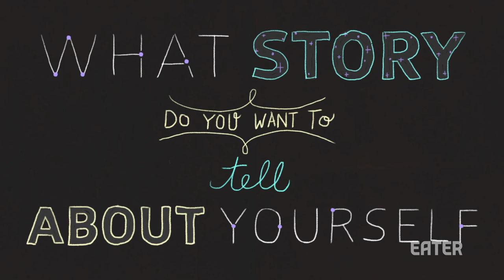The Secret Trick to Picking a Restaurant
Deciding where to go for dinner isn't just a question of what you want to eat — it's a question of who you want to be. Helen Rosner and Greg Morabito, hosts of the Eater Upsell podcast, explore the different personalities we put on and take off at restaurants, depending on whether the plan is a first date, a too-cool-for-school dinner, or a quiet supper with your hard-of-hearing mom. Plus, Helen shares the scene-y restaurant she surprisingly finds herself recommending most often.

Listen to the full Eater Upsell podcast episode, with special guest Alex Raij